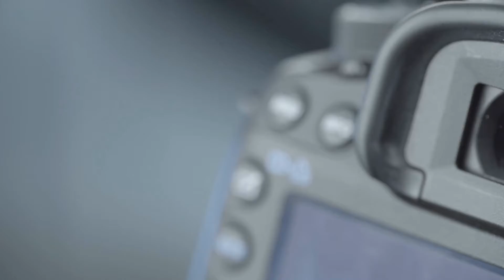At The Tree of Life...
Stay Focused...